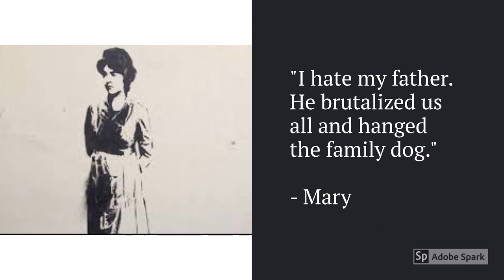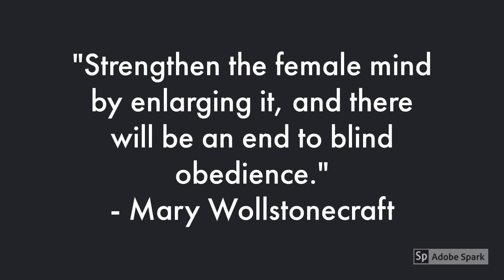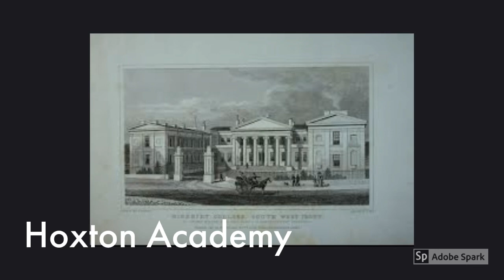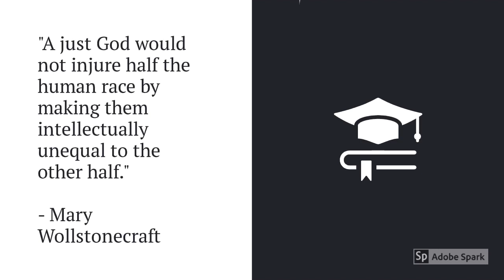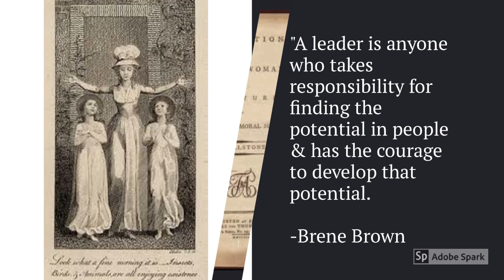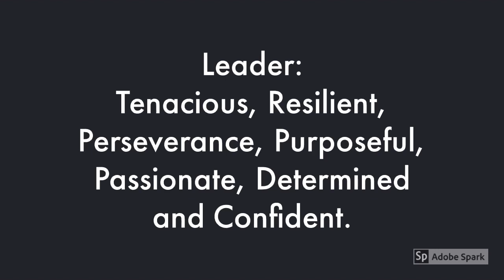Mary Wollstonecraft: Mother of Women's Rights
Mary Wollstonecraft (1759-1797) : Mother of Women's Rights, authored the first feminist work in modern English literature,"A vindication of the rights of women" (1792). Her argument was for the benefit of education to be offered to daughters, not just sons. During a time when women were raised with only a future of domestication, Mary championed for freedoms that allowed all women the rights to vote, own property, pursue education and design a life of their choosing.